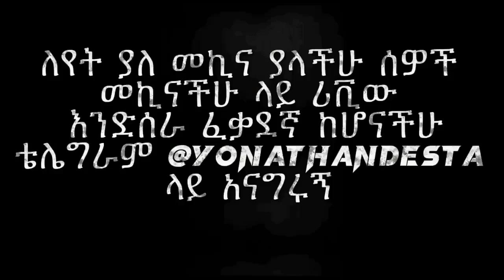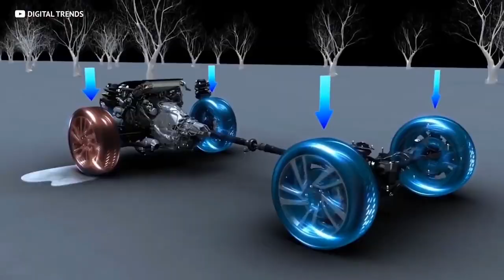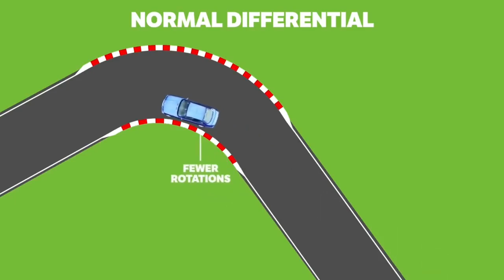ምንድነው ልዩነታቸው? All Wheel Drive ወይስ 4 Wheel Drive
በዛሬው ቪድዮ የ All Wheel Drive እና የ 4 Wheel Drive ልዩነቶችን የምንመለከት ይሆናል ::

የቁልፍ መያዣዎቹን ለማግኘት